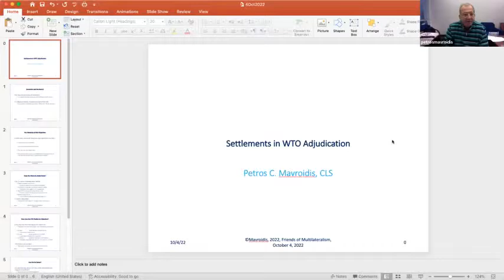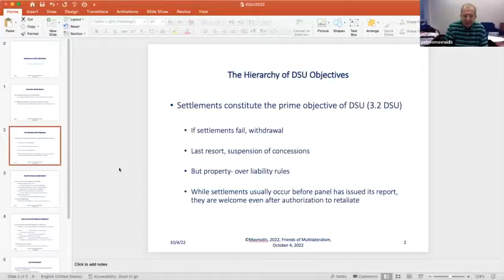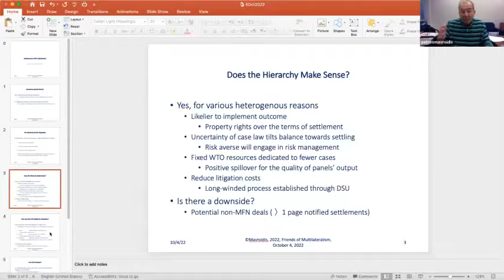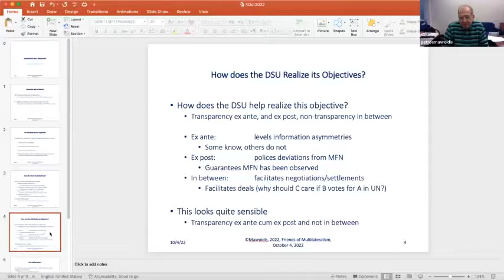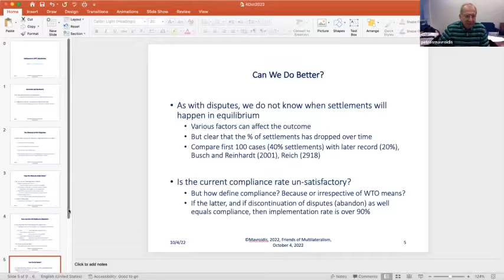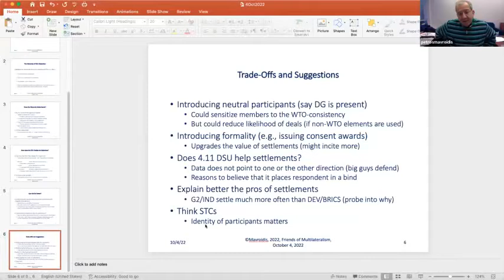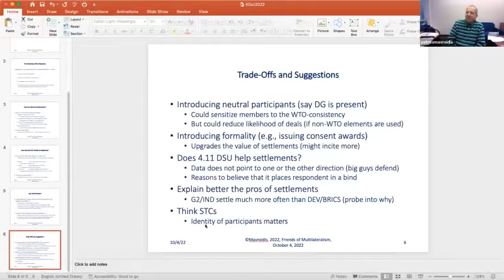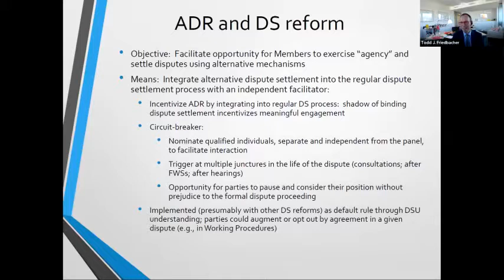FMG Brainstorming on “Soft Power” of Dispute Settlement Body